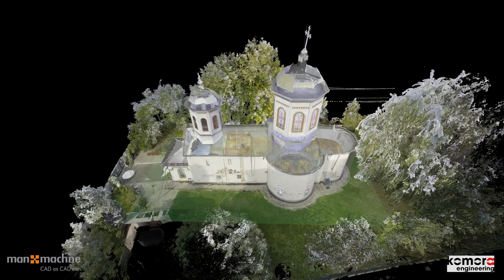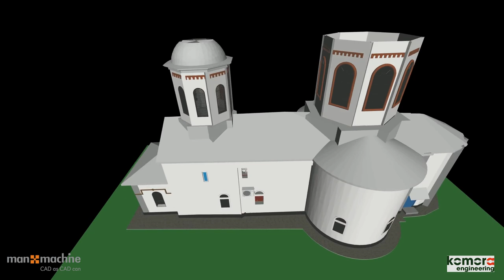Leica RTC360 & Autodesk Revit - Church Restauration Project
As part of our pro bono initiatives, we undertook a project that involved the utilization of the RTC360 scanner for both indoor and outdoor scanning of a church in need of restoration. In addition, we utilized a compact DJI drone to capture the roof.

The collected data was integrated, and the resulting point cloud was subsequently provided to our partners, who used it to create a 3D model.